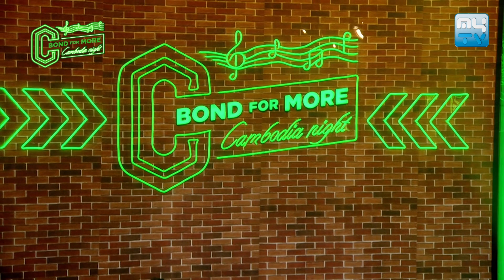ពេលបងបិទភ្នែក - ម៉ានិត | Bond for More Cambodia Night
កម្មវិធី "Bond for More Cambodia Night" នឹងមានផ្សាយជូនទស្សនាជារៀងរាល់ថ្ងៃសុក្រ ម៉ោង ៨យប់ នៅ MyTV 😍😍